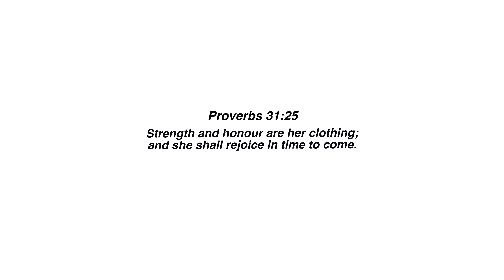SUPER STYLISH AND TRENDY JEANS/ PANTS TRY-ON SHOPEE HAUL + some trendy retro outfits! | GIVEAWAY!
SHP88SALE

1. Valid from August 1 to 8, 2021.
2. ₱200 Off at ₱800 Minimum Spend.
3. For the first 30 new users.
4. Applicable on orders to be delivered via Shopee's Integrated Couriers.
5. Code can only be used on iOS and Android mobile app.
6. Valid sitewide except on Digital Goods & Vouchers.

LINKS:
GREEN TROUSERS SET

3. Comment a 🦋🦋🦋 emoji down below with your fb and ig handles!

GOOD LUCK!

STAY SAFE! 🤗💓